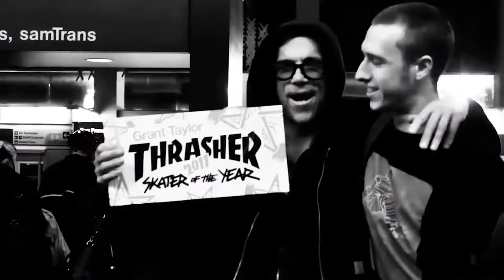BEST OF GRANT TAYLOR (HD)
Grant Taylor